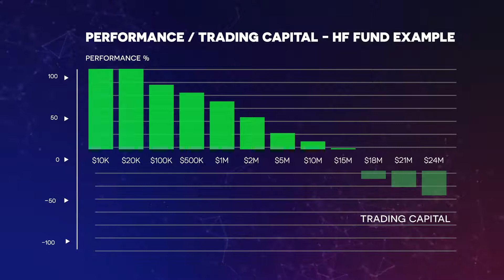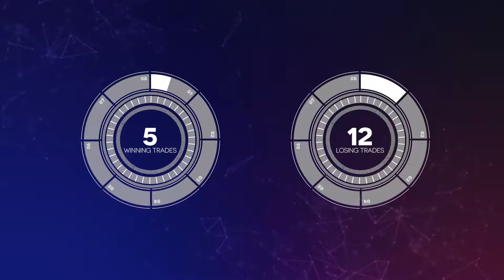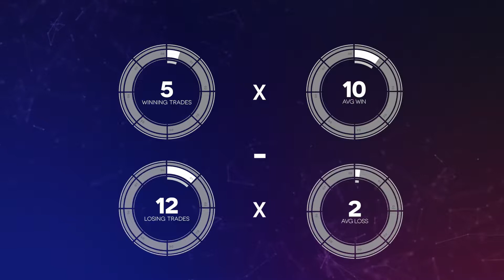Dr Anna Becker August 3d Weekly Update